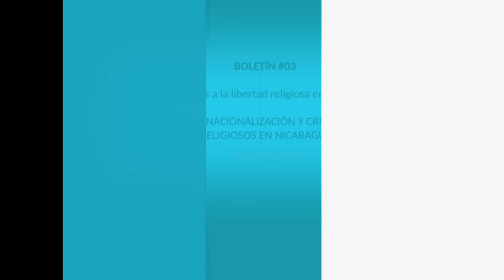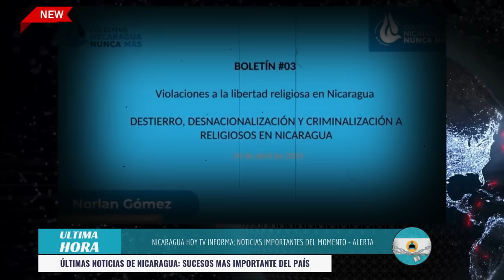🔴 Nicaragua 25 de abril 2024, Ultimas Noticias de Nicaragua 25 de abril 2024, DANIEL ORTEGA